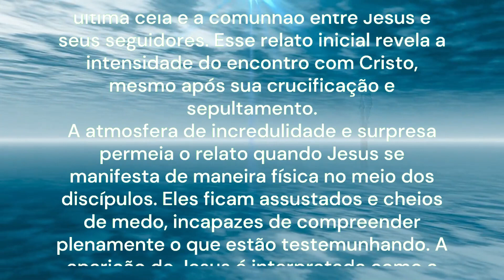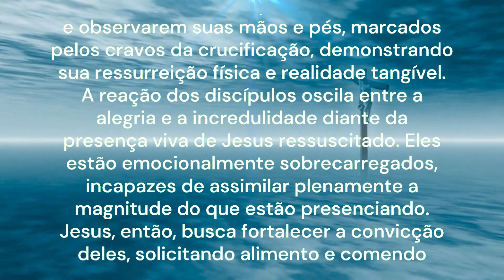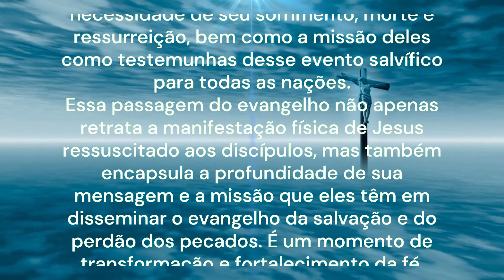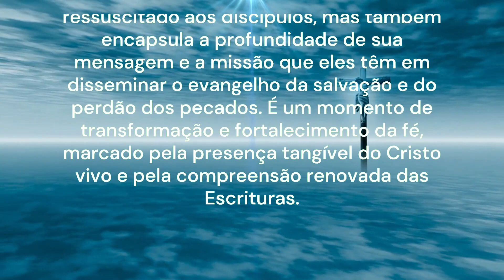REFLEXÃO DO EVANGELHO 04/04/2024 | Ressurreição nas escrituras | Lc 24; 35-48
Reflexão do Evangelho de Hoje
- Ressurreição nas escrituras.
Na passagem do evangelho Lucas capítulo 24, versículos de 35 a 48, encontramos um momento de grande significado e profundidade para os discípulos de Jesus.
Eles compartilham entre si a experiência marcante de reconhecerem o Mestre ao partir o pão, um ato simbólico que evoca a última ceia e a comunhão entre Jesus e seus seguidores. Esse relato inicial revela a intensidade do encontro com Cristo, mesmo após sua crucificação e sepultamento.
A atmosfera de incredulidade e surpresa permeia o relato quando Jesus se manifesta de maneira física no meio dos discípulos. Eles ficam assustados e cheios de medo, incapazes de compreender plenamente o que estão testemunhando. A aparição de Jesus é interpretada como a visão de um fantasma, refletindo a perplexidade e a hesitação dos discípulos diante do sobrenatural.
A resposta de Jesus a essa reação revela sua preocupação com o estado emocional e espiritual deles. Ele os convida a refletir sobre suas dúvidas e medos, buscando dissipar a confusão e a incerteza que os envolvem. Para comprovar sua identidade, Jesus convida os discípulos a tocarem nele e observarem suas mãos e pés, marcados pelos cravos da crucificação, demonstrando sua ressurreição física e realidade tangível.
A reação dos discípulos oscila entre a alegria e a incredulidade diante da presença viva de Jesus ressuscitado. Eles estão emocionalmente sobrecarregados, incapazes de assimilar plenamente a magnitude do que estão presenciando. Jesus, então, busca fortalecer a convicção deles, solicitando alimento e comendo diante deles, consolidando sua natureza física e humana ressuscitada.
Além de confirmar sua identidade e natureza ressuscitada, Jesus aproveita a ocasião para elucidar as Escrituras e o propósito de sua vinda. Ele abre a inteligência dos discípulos para compreenderem as profecias messiânicas contidas na Lei de Moisés, nos Profetas e nos Salmos. Jesus os instrui sobre a necessidade de seu sofrimento, morte e ressurreição, bem como a missão deles como testemunhas desse evento salvífico para todas as nações.
Essa passagem do evangelho não apenas retrata a manifestação física de Jesus ressuscitado aos discípulos, mas também encapsula a profundidade de sua mensagem e a missão que eles têm em disseminar o evangelho da salvação e do perdão dos pecados. É um momento de transformação e fortalecimento da fé, marcado pela presença tangível do Cristo vivo e pela compreensão renovada das Escrituras.
Tia Alessandra

- Sobre o Canal:
Aqui no nosso canal você vai encontrar conteúdos católicos como:
Muito Obrigada.